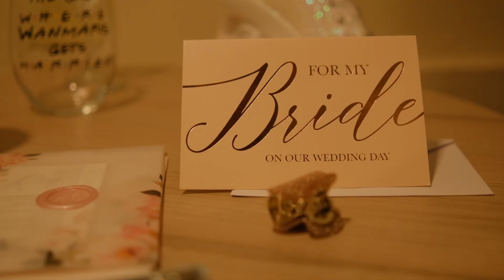Aguadilla Puerto Rico Wedding //Wanmaris y Giovannie Wedding Film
A beautiful wedding in tropical Aguadilla Puerto Rico. From start to finish, you can see and feel the love with this couple. A stunning venue, beautiful contemporary decorations and a unique wedding cake make for this beautiful wedding film.